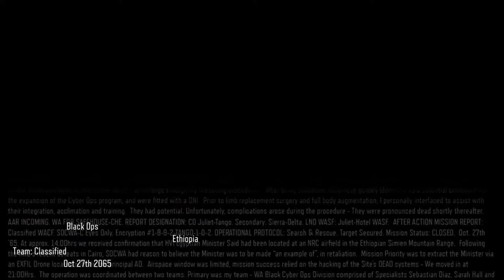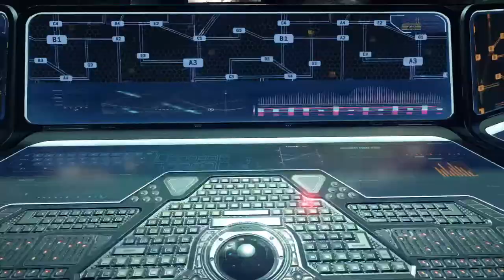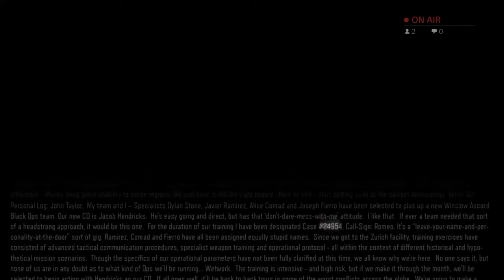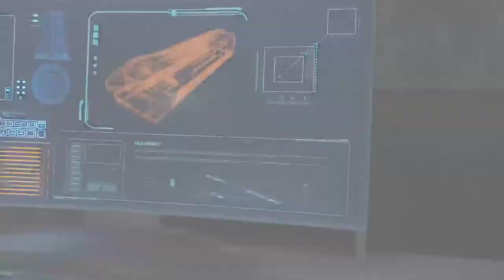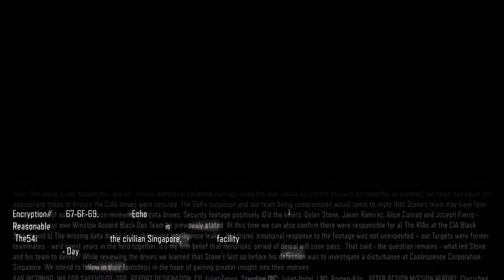Call of Duty Black Ops 3 Campaign Part 1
Diego The Gamer2460 is now Diego Pineda 2.

Channel Usernames:
DIego The Gamer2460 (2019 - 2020)
Diego Pineda 2 (2020 - present)

I will do some DOOM, Call of Duty, Titanfall 2, Fortnite and more.